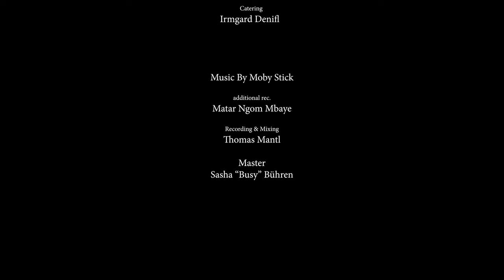Moby Stick - Melting Pot [Official Video]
MOBY STICK presents a Laterna Film Production:

Melting Pot

Moby Stick is diving into new waters with Melting Pot and presenting their first music video for their upcoming album this evening. A dynamic, powerful instrumental in which the baritone saxophone and the driving beat tells a story of dance, liberation and “moving forward”.
Ethio-Jazz, 90's Dancehall and Afrobeat merge to create a refreshing sound.

The music video was also visualized in this spirit. A video in which city life is shaken up and several of Salzburg's cultural worlds flow into one another.
Melting Pot is a gathering place for crazy characters who move beyond everyday through rhythm & movement.

credits:

directed by Vitus Denifl

assistant director: Barbara Földesi

Trio:
Nis Fee Brender
Luca Bologna
Jacob Gregersen

Band:
David Ronacher
Martin Forster
Florian Fürhapter
Raphael Schwarzacher
Thomas Mantl
Vitus Denifl

Dragqueen:
La Troya

Dancers:
Ofer Dayani
Mike Baier
Verena Wagner
Thomas Nachtigal
Bernhard Ziegeleder
Siruan Darbandi
Angelo Akinola
Stefan Dürr
Josef Neureiter
Samuel Felbermair
Lena Schober
Didi Resch
Luca Bologna
Jonathan Noch
Iris Auguste
Elena Rebeccato
Nele Vonckx
Hella Dräger
Beatriz Moreira
Emma Lusena Ash
Jacob Börlin
Minjeong Geosmin Yang
Lísandra Týra Jónsdóttir
Eunjong Oh
Jack Strömberg
Neža Koprivnik
Kasia Niżnik
Jacob Gregersen
Raul Aranha
Stephanie Mösl
Gabriela Luz Villagra
Ricardo Filipe Freitas
Stefano Balducci
Paula Calveras Calatayud

Dancers Street:
Miquel Amengual Gual
Nis Fee Brender
Jonathan Noch
Emma Früh
Luca Amato
Raul Aranha
Barbara Földesi
Norbert Winding
Irmgard Denifl

Choreography:
Nis Fee Brender, Barbara Földesi, Luca Bologna, Jacob Gregersen, Vitus Denifl

Laterna Film Production

Director of Photography:
Fabian Uitz

Camera operators:
Fabian Uitz
Michael Steinbacher

Lightning:
Benjamin Lageder

Assistant Markussaal:
Club 101
Melissa Egger
Christian Ronacher

Make-Up:
Verena Blaichinger

Costume 6 armed Drummer:
Andrea Mantl

Postproduction:

Edited by:
Fabian Uitz

Color:
Bifan Iztu

Bike Driver:
Raul Aranha

Catering Markussaal:
Irmgard Denifl

additional rec.:
Matar Ngom Mbaye

Recording & Mixing:
Thomas Mantl

Mastering:
Sasha “Busy” Bühren

Special thanks to:
Yoco Salzburg - Markussaal
Lukas Bernitz – Cargo Bike